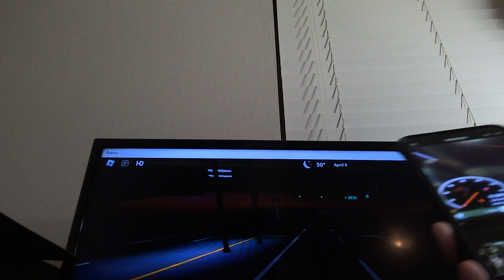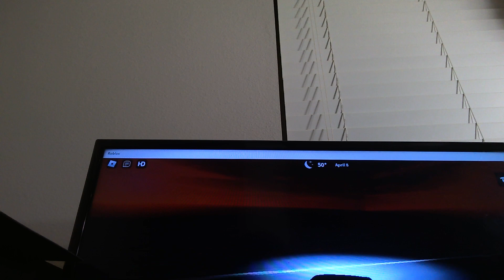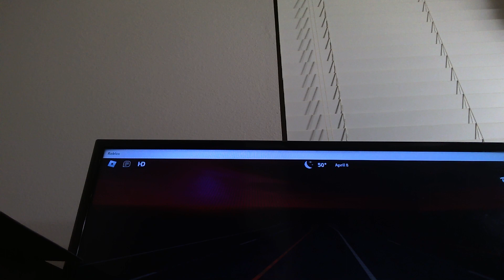Ends Houston Rodeo Right / Parking Lot / TX 36 S